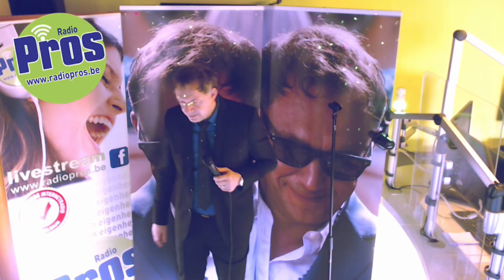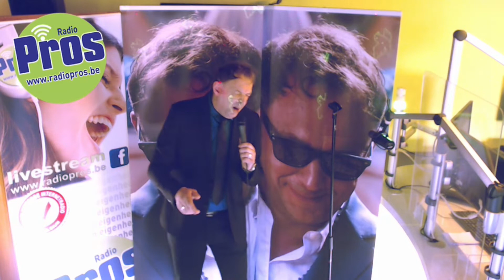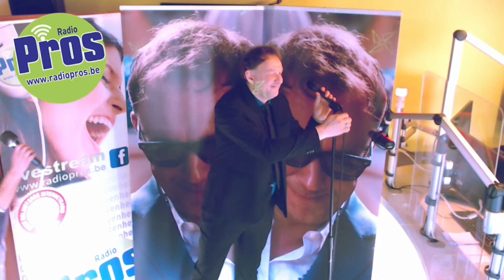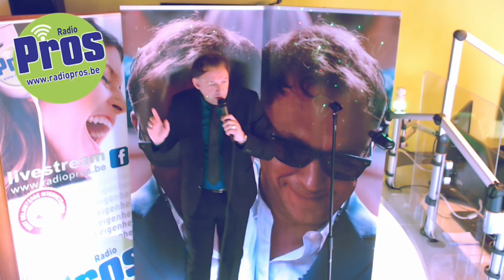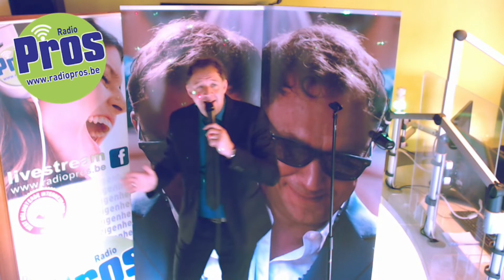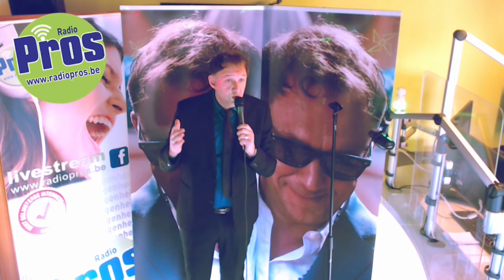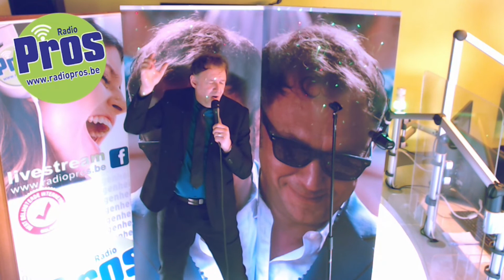Live optreden van Peter Delclef in de studio van Radio Pros .be